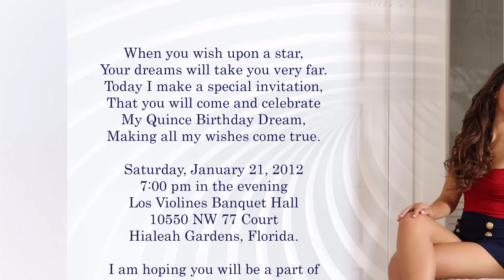Melissa photography by peter grant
Melissa beautiful invitation for her Quince party